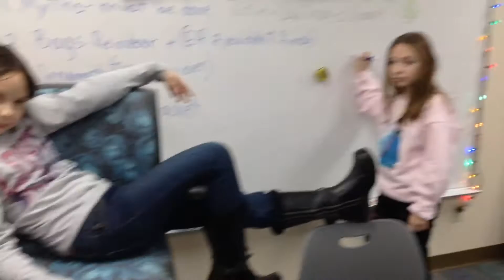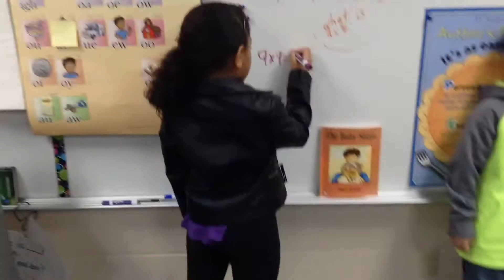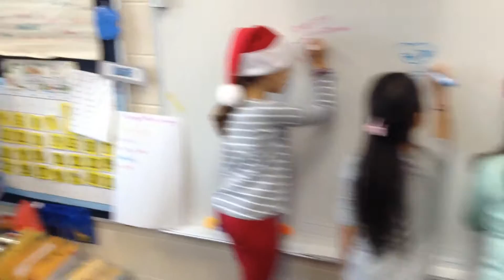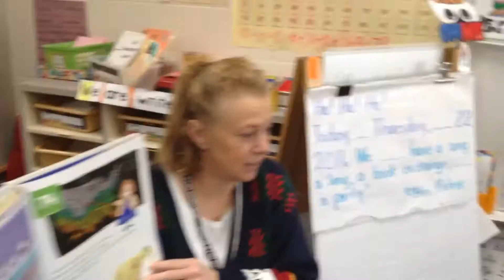Northern Hills Mannequin Challenge